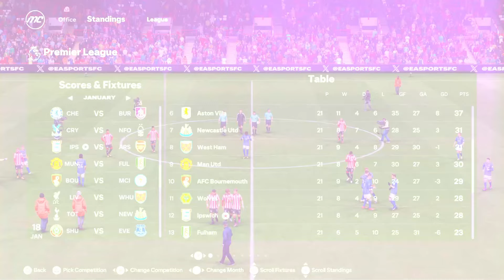ΔΥΣΚΟΛΕΣ Διαπραγματεύσεις για ένα ΣΟΥΠΕΡ ΤΑΛΕΝΤΟ! : EA FC 25 IPSWICH TOWN Career Mode (greek) #21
-Αν θέλετε να βοηθήσετε το κανάλι μπορείτε να το κάνετε με ένα DONATE πατώντας το παρακάτω link :

-GAMES και GIFT CARDS στις φθηνότερες τιμές της αγοράς ΕΔΩ!

Μπείτε στη παρέα μας!

Θες περισσότερο ArgyBargy; Θέτε πιο πολύ Content; Για κοίτα εδώ κάτω!